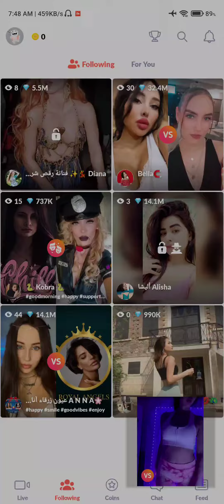bigo live thai girl boobs dance